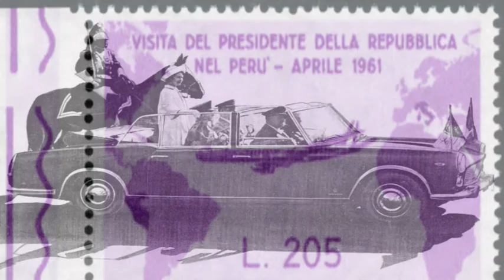THE QUEEN IS DEAD???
by Fred Biondina

dal film DOROTHY MALONE NON DORME MAI

2021

Prodotto da Federico Nobili e Pianeti Erranti

Dorothy Malone’s heart is a heat and a hurt… Questo film, come un disco, è fatto di pezzi. Farlo di nuovo a pezzi è ridargli fantasma di cuore frantumato, vita di incontri e scontri, senza menzogna di racconto che dia un senso. Il cieco Tiresia, nella parabola di Cesare Pavese, sa che non esistono parole per afferrare gli oggetti. Se cammina a tentoni nel mondo, una cosa, un corpo, non sono altro che urti. Nella pausa tra un urto e un urto, se non si piange, se non si ride, si tace, si danza, si canta.

Have brain – will rain / abbi testa – sarà festa.